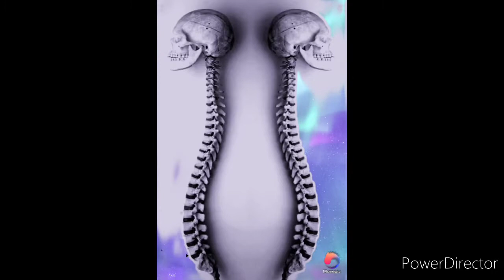Kilgo Ruckus - Mike Hancho The Bodyguard